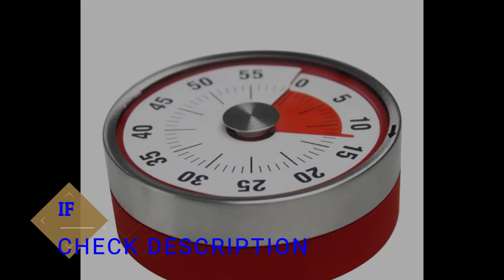Best Timers for Kitchen - Aliexpress Top 5 Timers for Kitchen Reviews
Best Timers for Kitchen is super loveable additional kitchen accessory to include in your kitchen. Best Timers for Kitchen is great for people of all ages, especially baking and cooking with kids, works as an activity timer for board games and fun family activities. There are many timers for kitchen in the market. Here we try to help you to choose the right one for you.

Here are some Best Timers for Kitchen:
1. Magnetic Electronic Cooking Countdown Time Timer

2. mechanical Round Countdown Magnetic Clock Timer

3. Chef Cooking Timer Kitchen Stainless Steel Eggs 60 Minutes

4. Digital Kitchen Timer Magnetic Backing Stand Countdown Alarm

5. Cartoon Animal Vegetable Shape 60 Minute Timer Easy Operate

IF YOU INTEREST ALL PRODUCTS PRICE AND DETAILS , JUST CHECK DESCRIPTION.